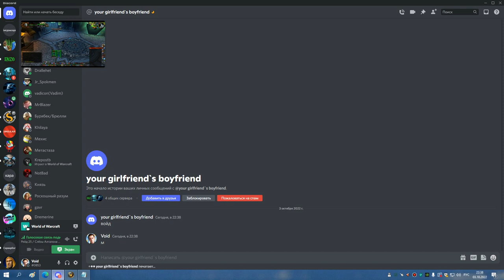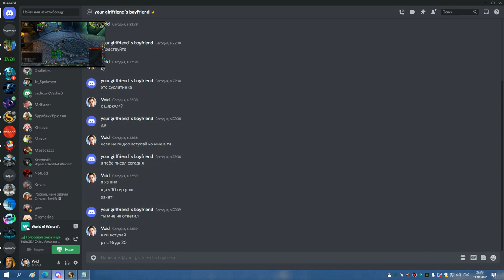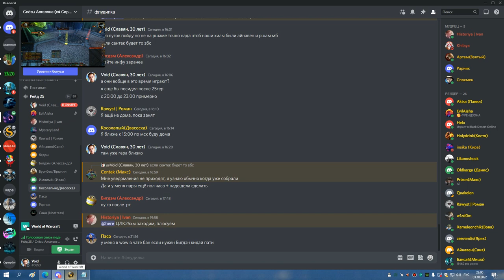1я часть ЦЛК 10 гер валя проф лана БДК РДРУ 03 10 22